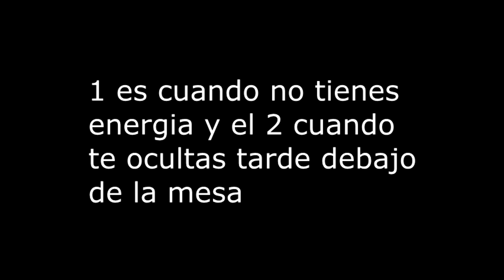BLOOD MOUSE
cuidado